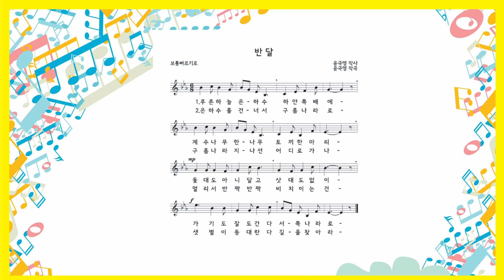반달 - 아이노래 동요반주와노래 12집